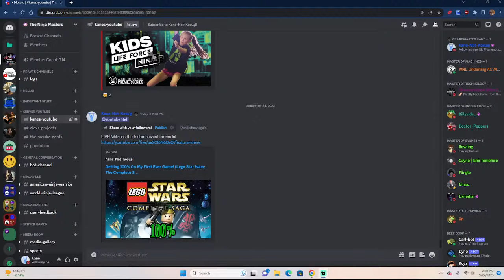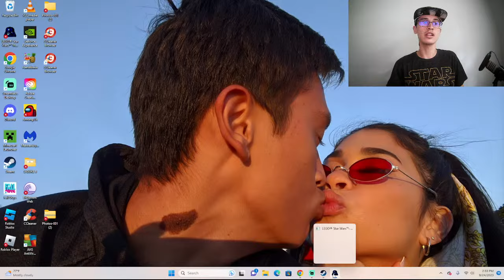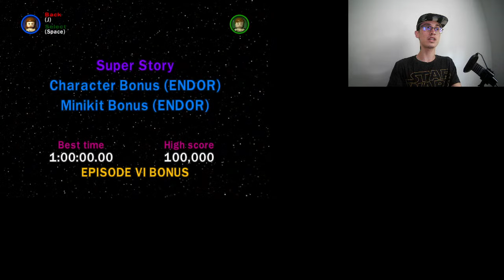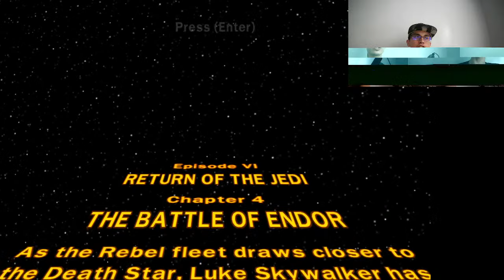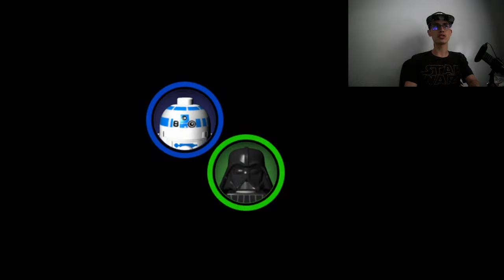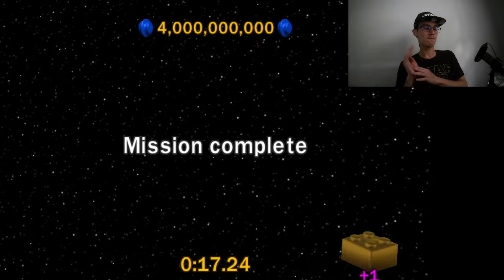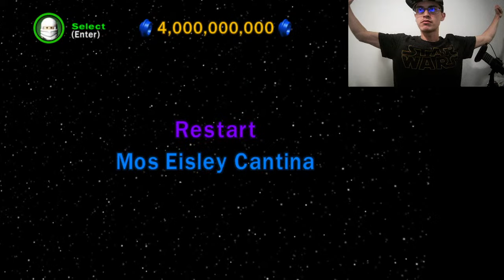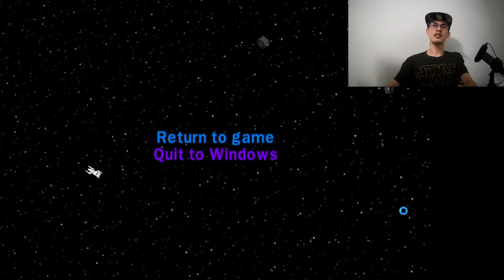Getting 100% On My First Ever Game! (Lego Star Wars: The Complete Saga)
A long time ago, on an XBox far, far away...

I tried to 100% this game as a kid, but my brother scratched the disc and it stopped at 99.7%. Today, I will finish what 9 year old me tried to start and beat this game once and for all. Nothing Ninja related. Just something I wanted streamed.